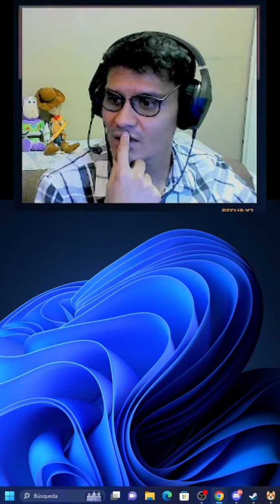tu y tu compa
🎁 CODIGO DE CREADOR 🎁
PATOJUEGA